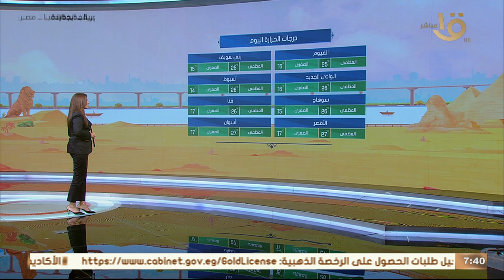الأرصاد: استقرار في الأحوال الجوية وتوقعات بسقوط أمطار في بعض المناطق..وبيان بدرجات الحرارة المتوقعة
صباح الخير يا مصر | الأرصاد: استقرار في الأحوال الجوية وتوقعات بسقوط أمطار في بعض المناطق.. وبيان بدرجات الحرارة المتوقعة اليوم